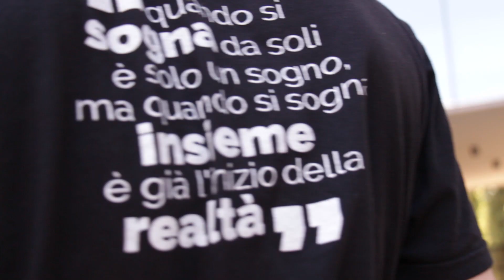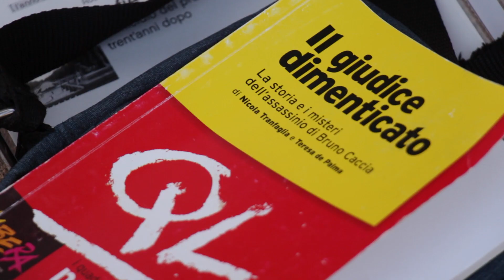Bruno Caccia: a 35 anni dall'omicidio il ricordo di Libera e UDU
Il 26 giugno del 1983, Bruno Caccia viene assassinato in via Sommacampagna a Torino, a pochi metri dalla sua abitazione.
Procuratore Capo di Torino è stato assassinato per volere della 'ndrangheta, su mandato di Domenico Belfiore, al vertice della malavita calabrese sotto la Mole. Rocco Schirripa, uno dei soggetti che hanno preso parte all'omicidio, è stato condannato all'ergastolo, in primo grado, nel 2017.
La piena verità attorno all'omicidio dell'unico magistrato assassinato dalle mafie nel nord Italia non è ancora stata raggiunta.
Per ricordare il sacrificio e gli insegnamenti di Bruno Caccia, Libera e UDU Torino, insieme alla famiglia, hanno organizzato una commemorazione al Campus Luigi Einaudi.